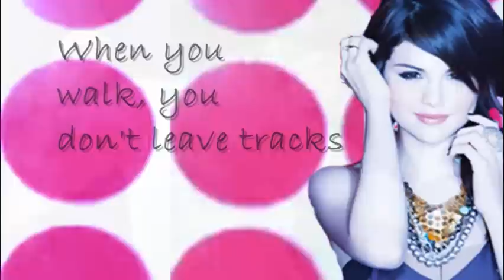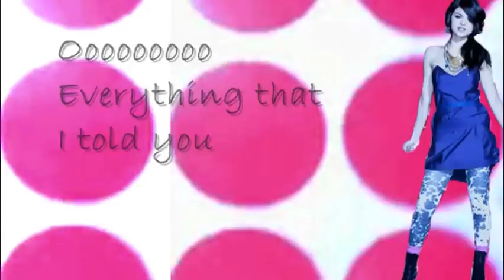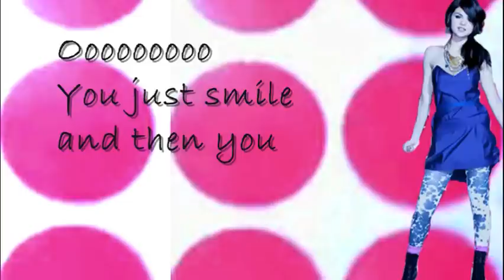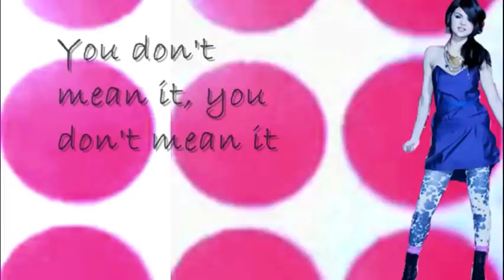Selena Gomez Kiss and Tell Lyrics!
Selena Gomez Kiss and Tell Lyrics on screen! Hope u guys like it!!! I love this song! Lol

Sorry bout the background I know its not very good...